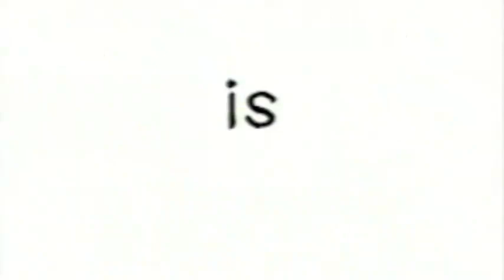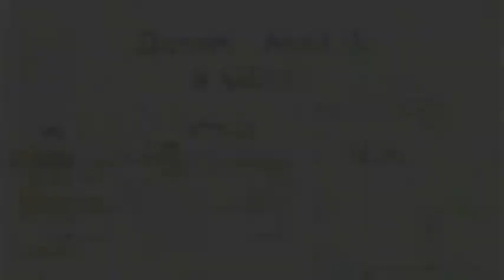Public Schoolhouse Rock - Interjections! - MADtv - Season 7 - Episode 15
INTERJECTIONS - MAD TV - Public Schoolhouse Rock!
S7E15
(sung)
When Christopher walked into class, uh huh huh
There was no place to sit his ASS
Instead of rejection
He raised an objection
Yet, Christopher shouted some interjections

C:
Damn! This sucks! Screw this!
Yo, this ain't fair!
How come I don't get a chair?

(sung)
Interjection
Damn!
It's a big word
Screw!
That you can't spell
Sucks!
'Cause there's too many kids in the classroom
And there's not enough books to go around (kids fighting over book entitled "Heather has 2 mommies")
It's a bitch when you gotta go to a public school

When Desire opened her book
Uh huh huh
She had to take a second look
Nixon is prez
Yes, that's what it says
So, Dez started shouting some interjections

D:
Crap! This Blows!
How am I gonna learn History
When the book only goes to '73!
Eat me!

(sung)
Interjection
Crap!
It's a big work
Blows!
Eat me!

So, if you're pissed
Damn!
And seen
Crap!
Really mad
Screw this!
And getting mean
Eat me!
Then, interjection is the thing to shout
THIS BLOWS!

C:
Damn! Ain't it a Bitch!